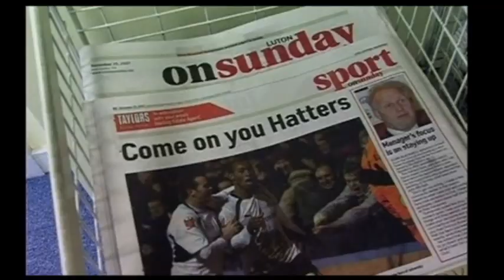29 Nov 2007 - Kevin Lennon Interview (Anglia Soccer Night)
Feature on the troubles at Luton Town. Includes interview with Loyal Luton chairman Kevin Lennon.